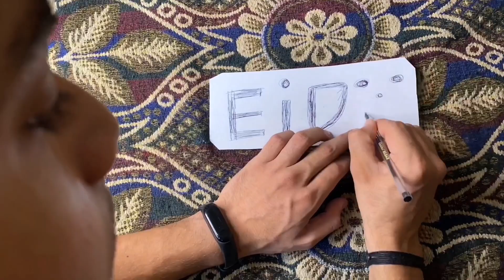Mission Eid | Eid Mubarak | Vlog | Tarunn Ke Vlogs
Eid Mubarak Family ❤️  Kuch reason Ki vjh se kal video Upload nh kr paya uske liye Sorry :)